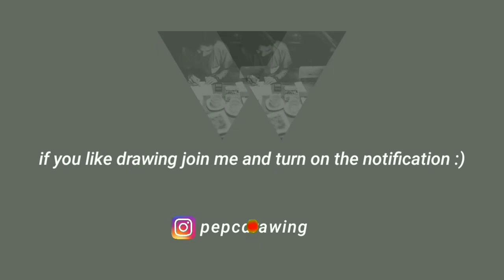Hunter x Hunter - Gon and Killua | PEPC drawing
hello friends!
today let's drawing Anime Hunter X Hunter edition : Gon Freecss and Killua Zoldyck
req by : anonim
hope you enjoy it, and let's Draw with Me :)
be positive, stay creative!✏️
shoot : redmi 6 pro
edit : vivacut, kinemaster
request your favorite anime for the next video on comment✍️